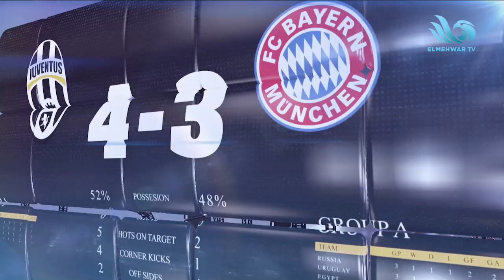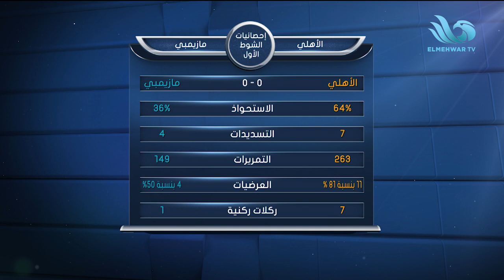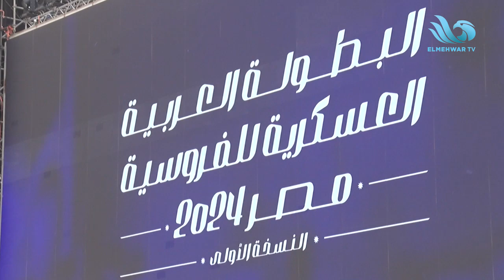الأهلي يتخطى مازيمبي ويصعد لنهائي أبطال أفريقيا لمواجهة الترجي ولقاء مع مختار مختار (الحلقة الكاملة)